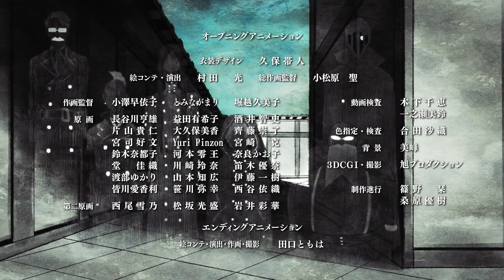BLEACH TYBW Anime Review | Episode 14: Yhwach's Successor ブリーチ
The Quincy Takeover has Begun!

My Review of the Bleach TYBW Episode 14, The Last 9 Days